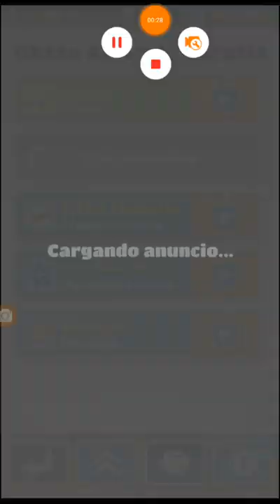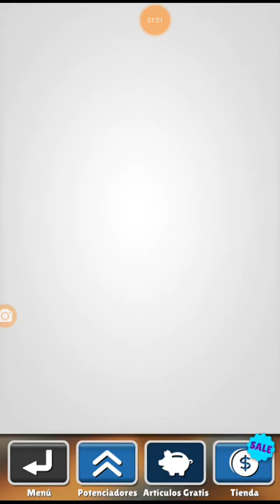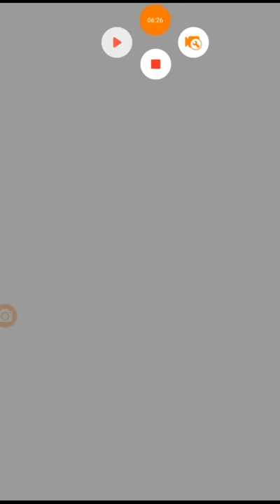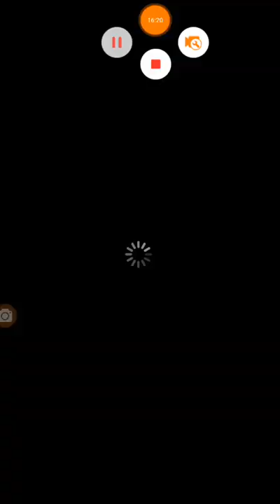Subway Surfers San Francisco Gameplay #3